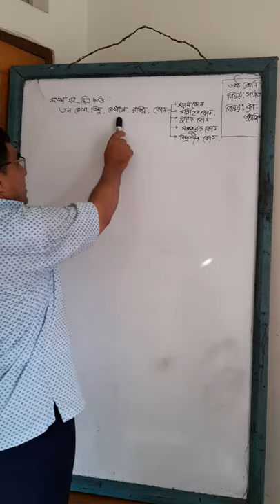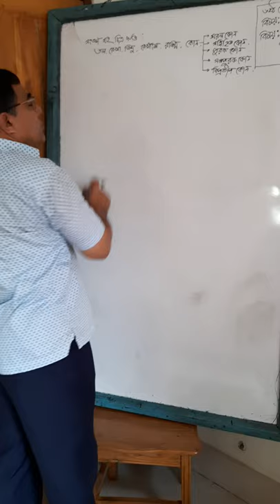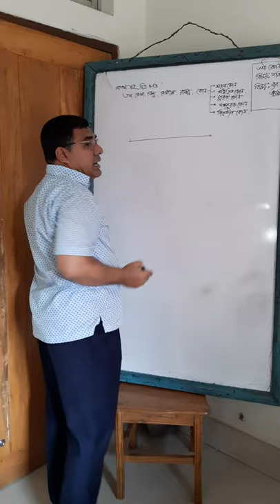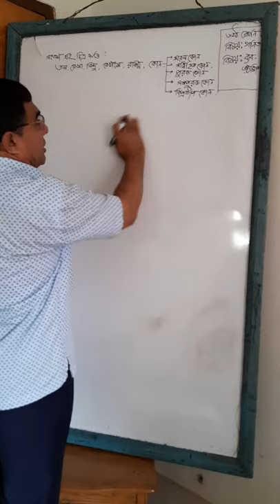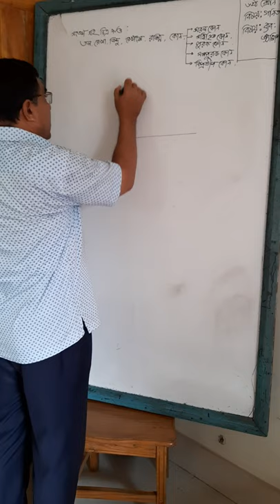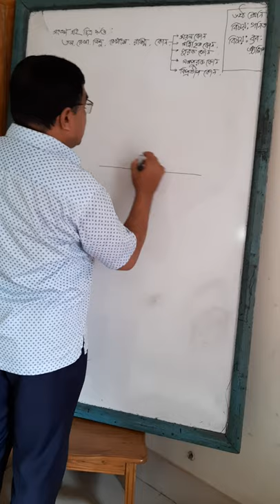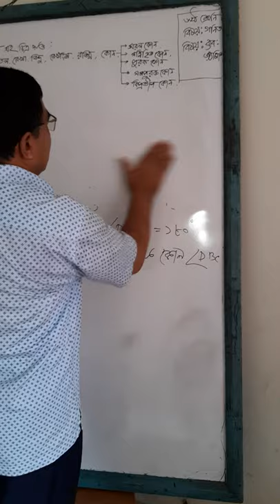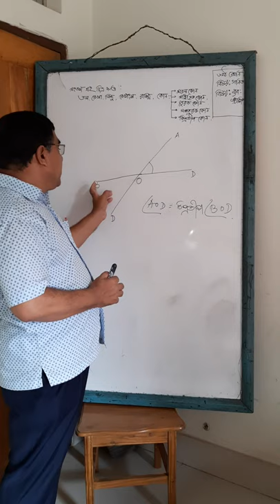Class six: (Geometry)